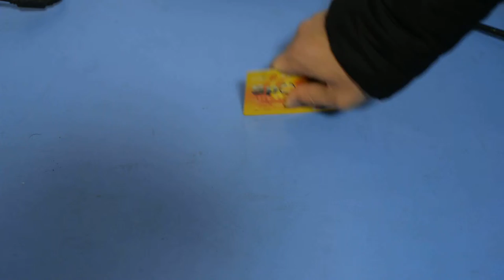#101 Swipe Sound Effects_Credit Card Scraping sounds effect_White Noise Make You Crazy!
Swipe Sound Effects_Credit Card Scraping sounds effect_White Noise Make You Crazy!